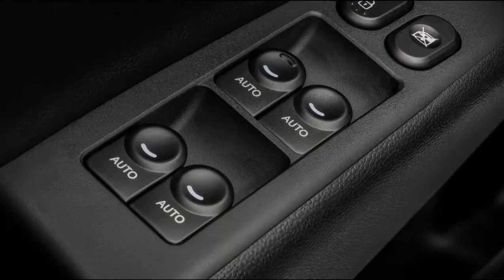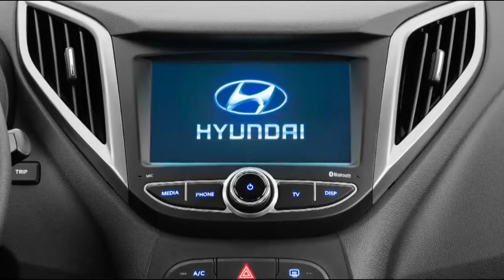HYUNDAI HB20 S IMPRESS